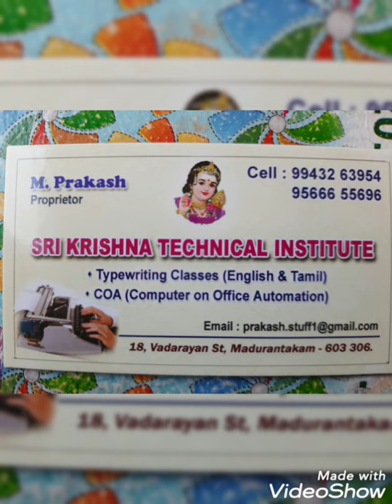SHORTHAND DICTATION ENGLISH JUNIOR GOVERNMENT TECHNICAL EXAMINATION AUGUST 2004